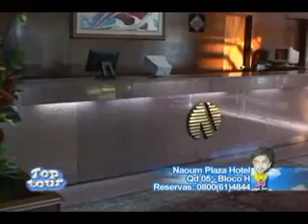Top Tour - Hotéis - Naoum Plaza Hotel - Brasilia